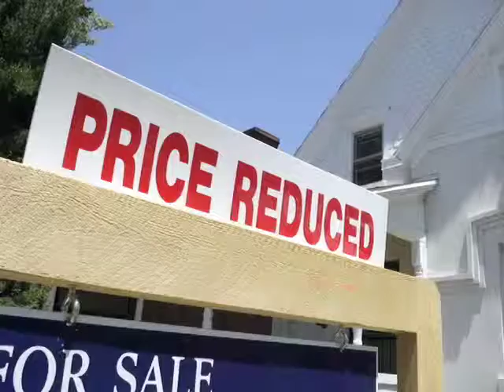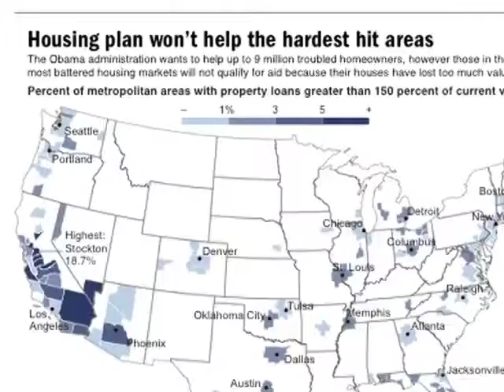reax0306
Woodsboro Bank president C. Richard Miller says the housing problem and the proposed solutions are complex issues.